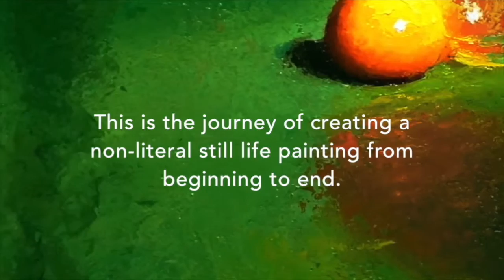Painting The Unreal Still Life with David Cheifetz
Trailer of David Cheifetz’s new 2.5 hr art tutorial “Painting The Unreal Still Life”